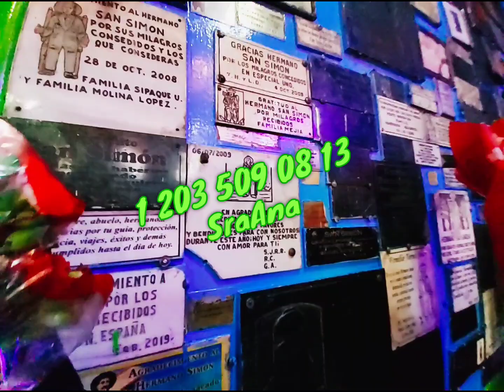FESTEJANDO DE LA CIUDAD DEGUATEMALA EL CUMPLEAÑOS DE SAN SIMONCITO FELICIDADES 💖💖💖💖💖💖💖💖💖